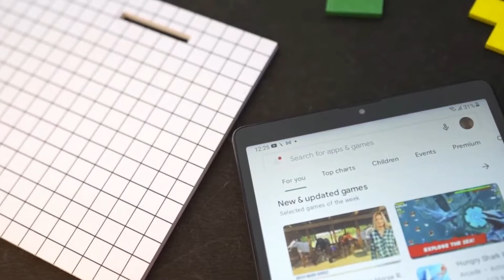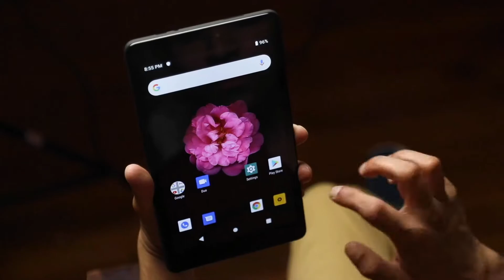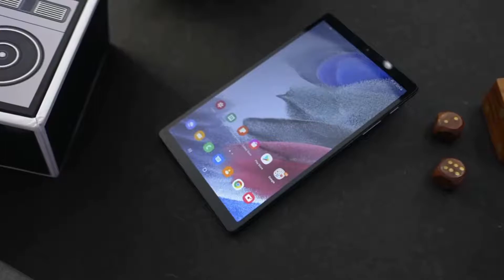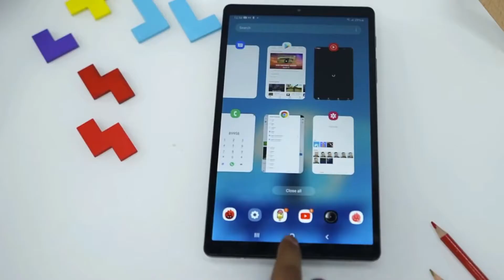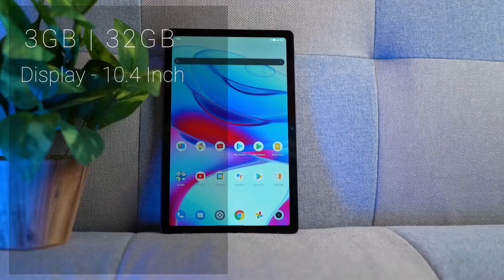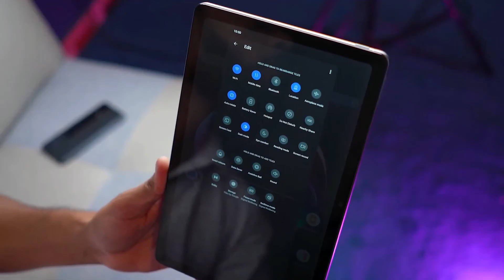Top 5 Best Tablet Under 15000 in india | Online Class, Gaming & Student Use | 2022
Best Student Tablet Under 15000 in India 2022
Top 3 Tablet Under 15000 For Student Only
Best Gaming Tablet Under 15000 in India 2022
Student Use Tablet Under 15000
Best Tablet For Online Class Under 1500
Best Tablet Under 10000 In India 2022
Online Class Tablet Under 10000